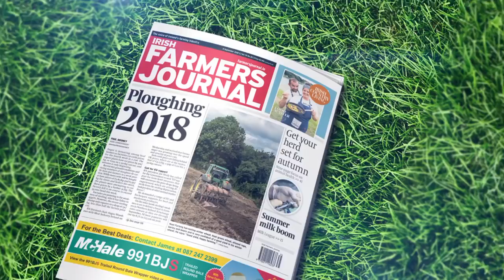FREE 96-Page Guide to the National Ploughing Championships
Don't miss your FREE 96-page guide for the 2018 National Ploughing Championships only in this week's Irish Farmers Journal.